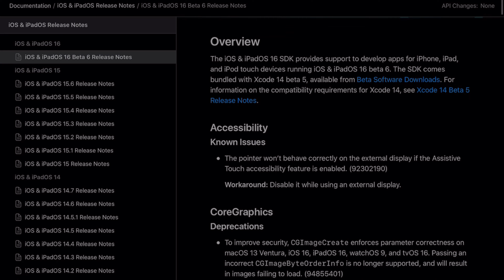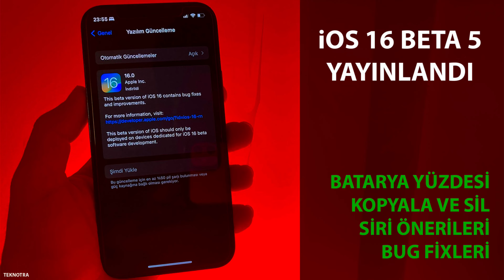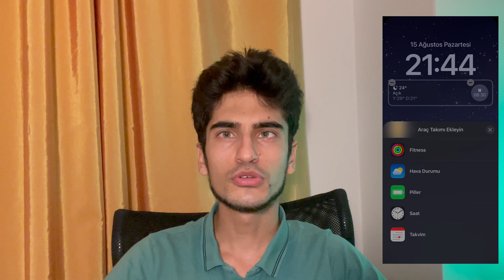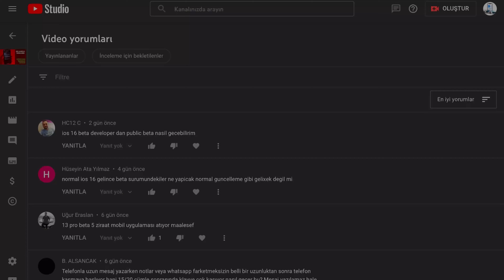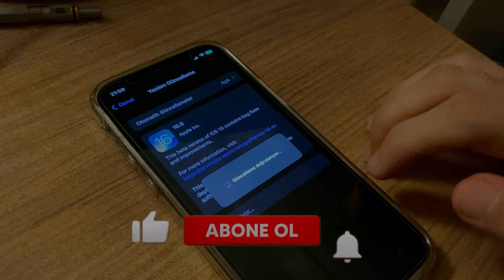iOS 16 BETA 6 GÜNCELLEMESİ YAYINLANDI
2 hafta geçmeden iOS 16 Beta 6 güncellemesi yayınlandı. Bu demek oluyor ki son düzlüğe girdik. Artık iOS 16 Beta 7 ve ardından GM sürüm gelir. Bu 2 güncelleme sonrası ise iOS 16 tam sürüm yayınlanır. Genelde bu sıralamalar bu şekilde oluyor. iOS 16 Beta 6 güncellemesi nispeten küçük boyutlu bir güncelleme olmuş. Bu güncelle yenilikten çok hata düzeltmeleri yani bug fix ağırlıklı bir çalışma olmuş. Merak edilen sorunun cevabı sizde: iPhone 11 batarya yüzdesi veya iPhone mini cihazlardaki batarya yüzdesi gelmiş mi?